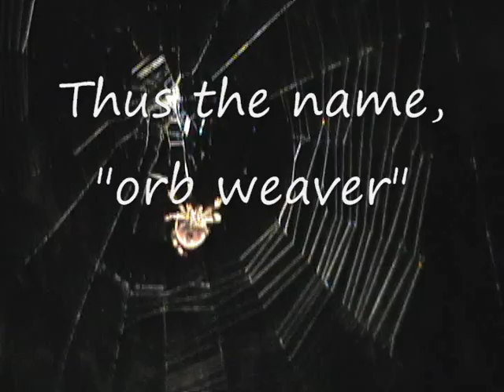Spider Hunting - Part "E" "Orb Weavers Weaving Webs"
Bob, The Spider Hunter, takes you into the dark of night on the last of this five part series. Night time is when most spiders weave their webs. Watch as "orb weaver" spiders demonstrate their perfected art of weaving orb shaped webs. Some amazing up-close and personal footage shows beautifully crafted sticky silk webs that these orb weaving spiders will toil for an hour or more to produce, and all so that they might catch an evening or early morning meal. This is the most amazing talent of the orb weaving spider; the engineering marvel of producing a beautiful and "captivating" work of art web! Be sure and watch other clips by Bob that show these webs in action as they help capture and deliver the spiders needed meal.